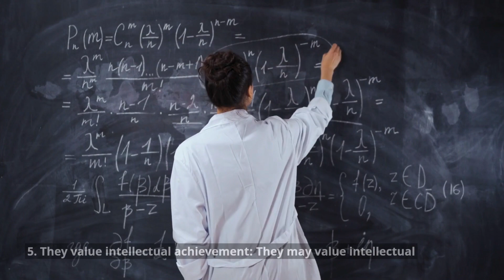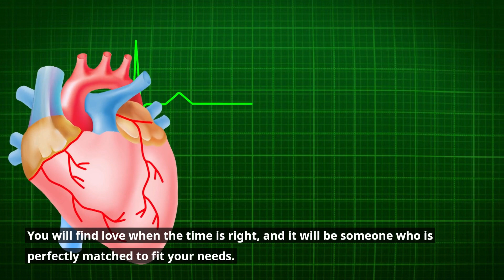Challenges for Intelligent Minds in Relationships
Discover the unique struggles faced by intelligent individuals in relationships and learn how to navigate the maze of love. Explore solo ventures, unfiltered honesty, and the balancing act of busy lives. Join us on a journey to understand the complexities of intelligent love and forge genuine connections.

Intelligent love challenges, Relationship struggles for smart minds, Authentic connections in relationships, Solo life choices in intelligent dating, Trust-building tips for intelligent minds, Navigating complexities of love, Emotional intelligence in relationships, Love struggles for highly intelligent individuals, Balancing a busy life and dating, Unfiltered honesty in intelligent love.